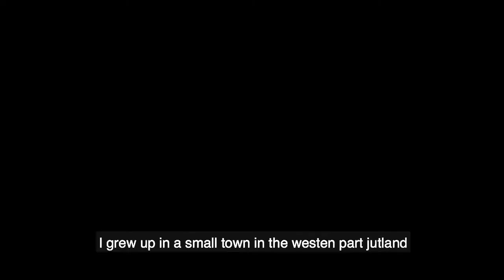Martin - The art of masculinity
Modern masculinity!
It’s all about being yourself, about boots and unbuttoned shirts!